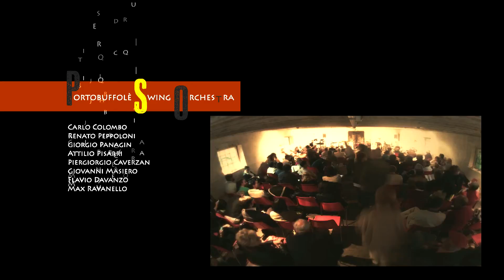Portobuffolè Swing Orchestra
Video effettuato durante il concerto svolto in occasione dell'8° edizione di  Giardino Buzzati - 15 settembre  2013 organizzato da Associazione Culturale Villa Buzzati S. Pellegrino - Il Granaio -- Belluno

Carlo Colombo pianoforte - voce
Renato Peppoloni batteria - cori
Giorgio Panagin contrabbasso - cori
Attilio Pisarri chitarra - cori
Piergiorgio Caverzan sax alto/tenore
Giovanni Masiero sax baritono/tenore
Flavio Davanzo tromba
Max Ravanello trombone

Si ringraziano:
Villa Buzzati
Città di Portobuffolè
Istituzione "Casa gaia"
Scuola di ballo "The Crazy Legs"

Brano eseguito: "Ma le gambe"(Giovanni D'Anzi -- Alfredo Bracchi)
Fonico ripresa audio: Davide Benvegnù